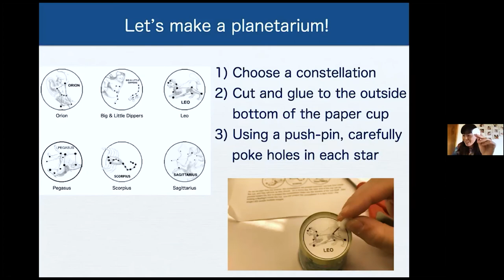B-roll Highlights of Journey Through the Universe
A clip from this year’s virtual Journey Through the Universe program showing Yuko Kakazu demonstrating to classes how to make a simple planetarium from paper. This year’s programming was all delivered virtually because of the pandemic.

Credit:
international Gemini Observatory/NOIRLab/NSF/AURA